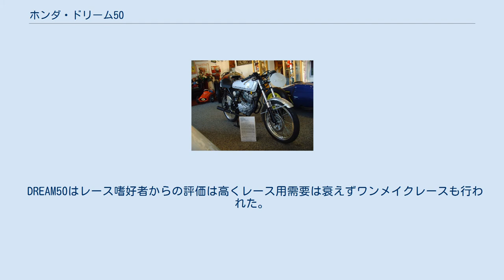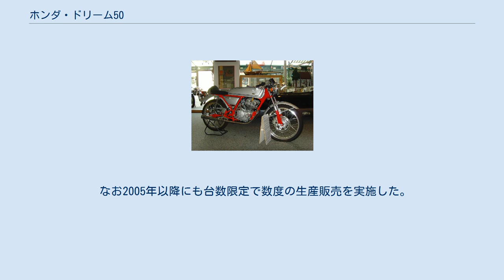ホンダ・ドリーム50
DREAM50（ドリーム50) は、かつて本田技研工業が製造販売したオートバイである。本項では競技専用仕様であるDREAM50R（ドリーム50R)についても解説を行う。 1997年1月21日発表、同年2月28日発売。型式名A-AC15。50cc（原動機付自転車）クラスのロードスポーツモデルで、1962年に製造されたCR110カブレーシングの中期型・後期型をモチーフにし、現代風にアレンジしたものである。
 搭載される排気量49㏄のAC15E型空冷4ストローク4バルブDOHC単気筒エンジンもCR110を意識したメカニズムで最高出力5.6ps/10,500rpmという高回転型ユニットである。
 細めのシリンダーからに対して左右に大きく張り出したCR110を意識させるカムカバー造形が特徴的で「ミッキーマウス」というあだ名が付いており、広告にシリンダー部分のシルエットを掲載した。
 また左右2本出しマフラーや前後油圧ディスクブレーキなど本モデルが設計時の水準で装備された機構も少なくない。
 レトロデザインによるスタイリングが特に注目され、自宅に観賞用として置くいわゆる「床の間バイク」としての購入も多いとされた。
しかし価格が32万9000円と高価であったことや50ccバイクは日本の道路交通法で最高速度が30km/hまでに限定されてしまうことなどから販売面ではヒットとならず、強化される自動車排出ガス規制に対応できず2000年までに一般向けの販売は終了した。
 DREAM50はレース嗜好者からの評価は高くレース用需要は衰えずワンメイクレースも行われた。
このためHRCからレース専用のキットパーツのほか競技専用としてキットパーツをあらかじめ組み込んだコンプリートマシンとした型式名AR02の本モデルが販売された。
 公道用車両からは以下の変更点がある。
 本モデルはDREAM50生産中止の2000年以降も継続生産されたが、2009年をもって生産販売共に終了となった。
 2004年にHRC製キットパーツをすべて組み込み、DREAM50Rに以下の仕様変更を実施し50台限定で注文生産ならびに販売されたモデルである。
 なお2005年以降にも台数限定で数度の生産販売を実施した。